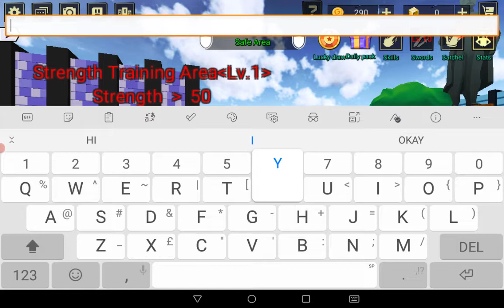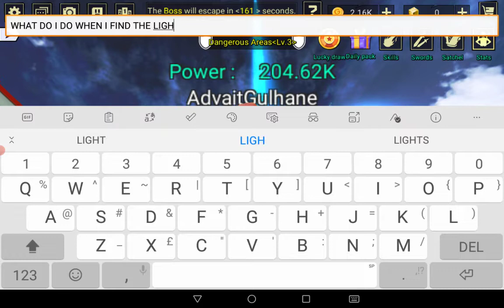Begining in Anime Simulator (Blockmango Episode)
Hello Guys, Welcome back and hope you are well in this Covid Period and this video is a Blockmango Video for my Blockmango Series which is kinda inactive so I thought let's play

If you enjoy this video at any part then make sure to Like, Share and Subscribe to see more awesome content like this also check out my channel to see if you like those videos as well and don't forget to Like, Share and Subscribe